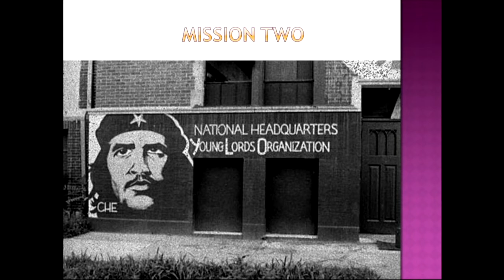Conversations in Black Freedom Studies - The Young Lords Party, Part I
“The epic of the Young Lords is one of the most exciting, important yet neglected stories in the black Revolt and Puerto Rican Liberation. When it came to a black & Puerto Rican alliance and to organizing the grassroots, all the political “experts” said it couldn’t be done. But, when the stories of the triumphant Young Lords protests and programs reached the front pages from Chicago to New York and Newark, the “experts” decided to bury that legacy of Black & Latino solidarity, the original Rainbow Coalition and the Nuyorican Renaissance.

This conversation is the first of a two-part program in our Conversations in Black Freedom Studies series that begins to unpack important lessons from this unforgettable story with Jose Cha Cha Jimenez, Denise Oliver-Velez, Felipe Luciano, Johanna Fernandez and Wilson Valentin. Part Two will be scheduled in 2016.” – CBFS Co-Curator Komozi Woodard